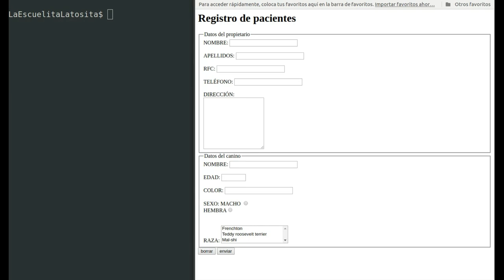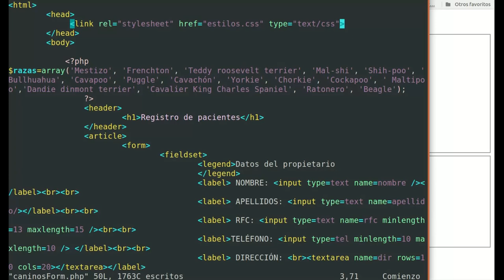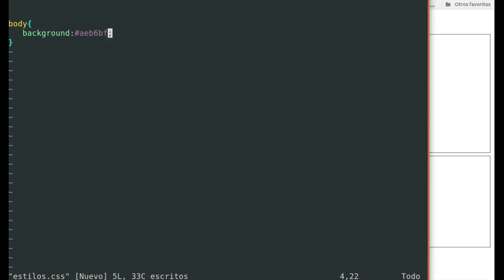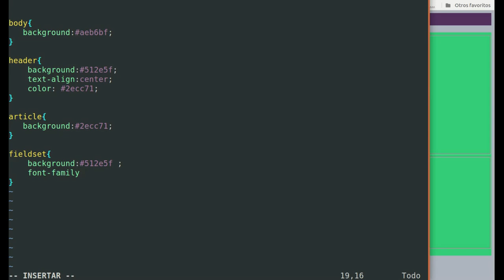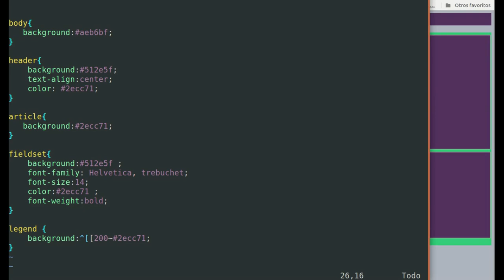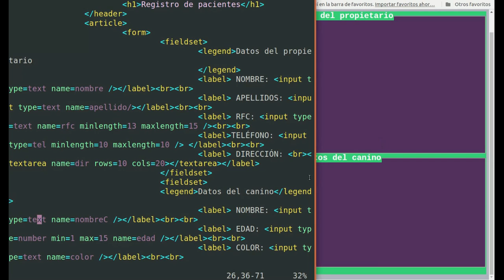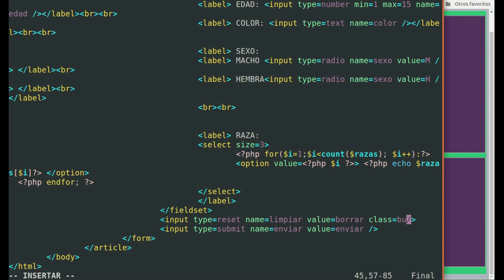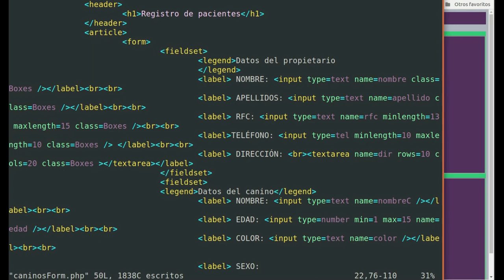Ponle estilo a un formulario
Escribir código CSS para cambiar la apariencia de un formulario.

Video "Cómo hacer una ficha de registro para caninos Web"